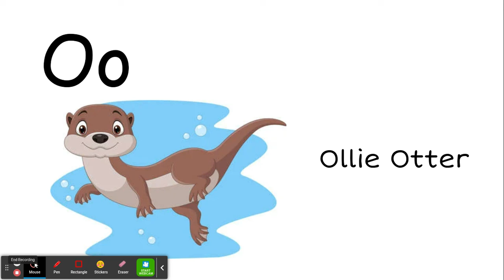Oo Ollie Otter